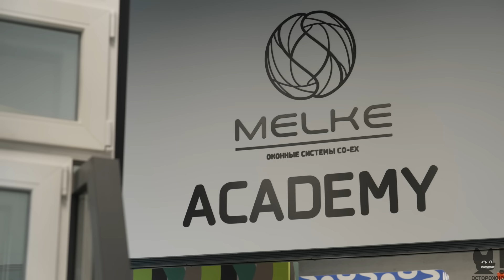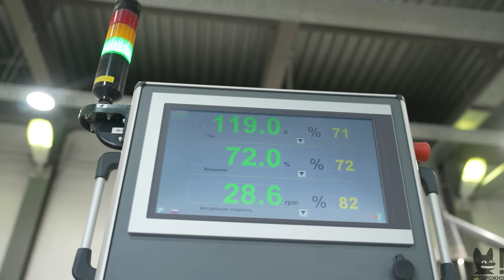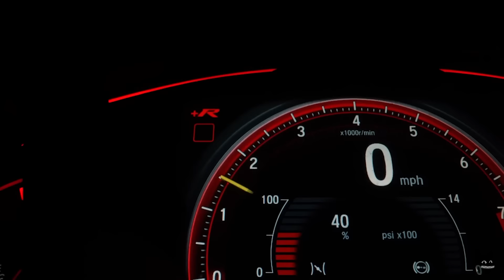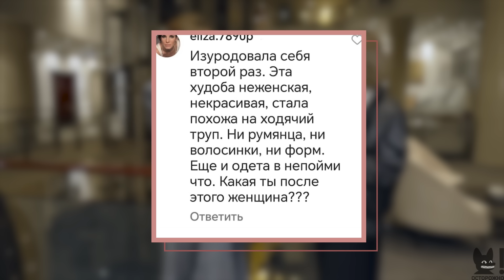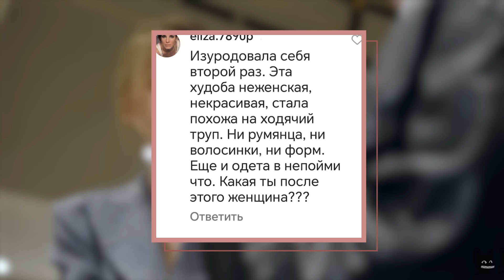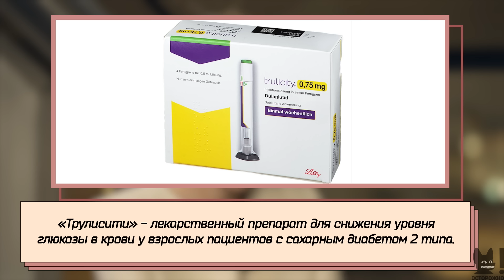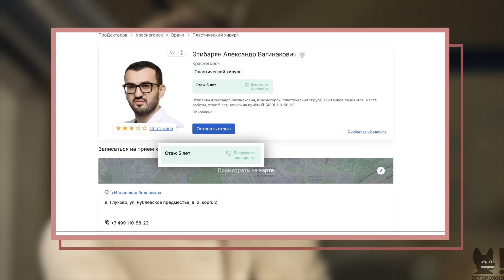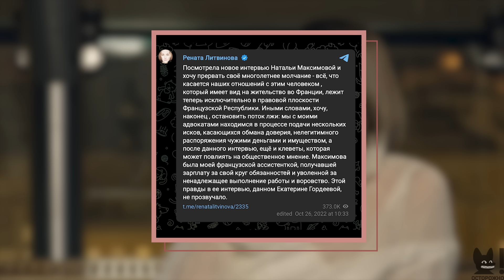НАТАША МАКСИМОВА: извинение перед Ренатой, пластика лица, Оземпик и встреча с хейтером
Уникальное ралли по Италии с Transformator travel: 100 участников, приглашенные звезды, эксклюзивные автомобили, окружение предпринимателей. Призовой фонд 100 000€.

Жилой комплекс рядом с парком «Фили». Футуристическая архитектура и современные инженерные решения

00:00 О чем выпуск
00:57 Реклама
04:16 Сердар Камбаров делает макияж Наталье
05:30 Визитка
06:20 Сердар Камбаров делает макияж Ксении
06:30 Сердар о технике макияжа и клиентах
06:59 Сердар Камбаров о знакомстве и дружбе с Наташей
08:19 Наташа о знакомстве Сердаром Камбаровым
10:12 «Сердар делает женщин желанными»
10:47 Реклама
12:45 Сердар Камбаров: «Наташа умеет дружить»
14:34 Сердар Камбаров о том, что его восхищает в Наташе
15:12 Сердар Камбаров о том, как Наташа послала батюшку
15:43 Сердар Камбаров: «Она научила меня не молчать»
15:56 Реклама
18:30 Наташа о переменах за три последних года
20:42 О похудении и хейте
24:44 Сколько весит Наташа Максимова?
25:35  «Я очень люблю одежду»
25:55 Наташа о пропаганде худобы
26:51 О публикации провокационных фото
28:13 «Я горжусь собой»
29:18 Об отношениях с мамой
30:40 Наташа о хейтерах
32:44 Собирательный образ хейтера Наташи
33:41 О самом злобном хейтере
34:50 Хейтер Елена заходит в отель
35:05 Главная претензия к Максимовой
36:00 Встреча Наташи и хейтера
36:38 Мнение хейтера о Наталье
38:09 Хейтер: «У вас с башкой не в порядке»?
39:44 Хейтер Елена о Дане Борисовой
40:09 Хейтер о Наташе: «Мне она интересна»
40:40 Размышления хейтера о комплексах и худобе
42:31 Методы похудения Наташи Максимовой
43:12 Наташа об Оземпике
46:57 О табу на тему Оземпика в публичном пространстве
48:20 Почему прекратила колоть Оземпик?
49:24 О побочках Оземпика
49:55 «Я во всем максималистка»
50:49 «Роман с алкоголем закончился»
52:36 Максимова о докторе Стивене Гандри
53:01 Образ жизни Максимовой
54:22 Об отказе от сквернословия
55:25 О новых и старых друзьях
57:35 Хейтер Елена кидает претензии
59:54 Ответ хейтеру
01:01:26 Почему хейтер не хочет обсуждать себя?
01:02:04 Хейтер хвалит стиль одежды Наташи
01:02:25 Наталья просит хейтера сбавить обороты
01:03:12 Хейтер о пропаганде худобы и Оземпика
01:04:17 Совет от хейтера?
01:06:02 Почему Елена не будет отписываться от Наташи?
01:07:33 Наташа о пластике лица
01:09:47 Миссия Наташи Максимовой?
01:13:46 О пластическом хирурге и клинике
01:15:31 Проблема звездных хирургов?
01:15:59 О Тимуре Хайдарове
01:16:33 Как Наташа выбирала пластического хирурга?
01:17:11 Какие операции сделала Наташа?
01:18:08 Сколько стоит пластика лица?
01:19:30 О дисморфофобии
01:22:00 О маммопластике
01:22:49 Елена о лице Натальи
01:23:24 Наташа жалеет хейтершу
01:24:31 Наталья восхищается смелостью Елены
01:24:49 Елена хочет быть, как Виктория Боня
01:27:10 Наталья об одиночестве
01:27:18 Про «мужчину любви»
01:29:17 Наташа о круглой дате - 50
01:30:01 О словах про абьюз и Ренату Литвинову
01:31:34 О конфликте с Ренатой Литвиновой
01:33:05 Наташа о Ренате Литвиновой: «Я перестала бояться»
01:35:16 О книге Карины Добротворской
01:37:35 О мемуарах
01:38:26 О периоде «затишья» после конфликта с Ренатой Литвиновой
01:39:39 Зачем предала огласке конфликт с Ренатой Литвиновой?
01:43:08 Наташа просит прощение у Ренаты Литвиновой
01:44:52 «Нужно беречь других»
01:45:08 Как жить в мире несправедливости?
01:47:27 «Ты сделала меня лучше»